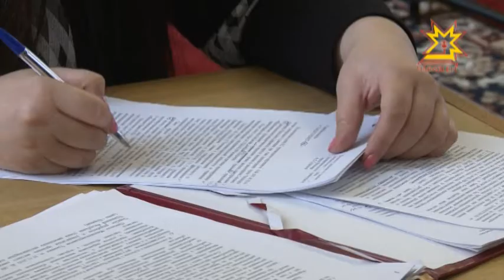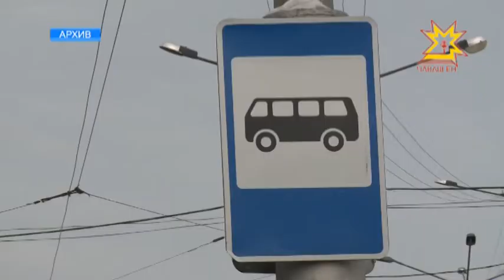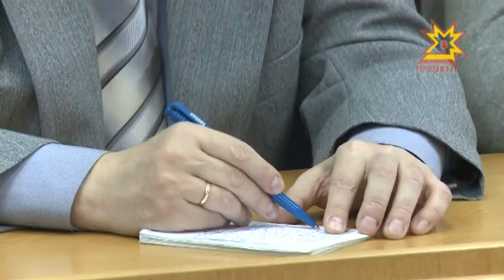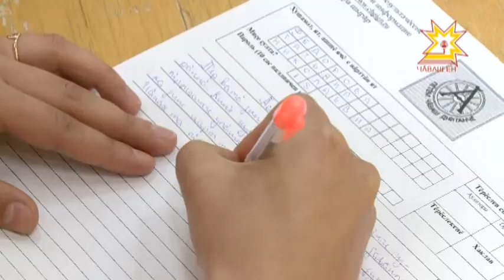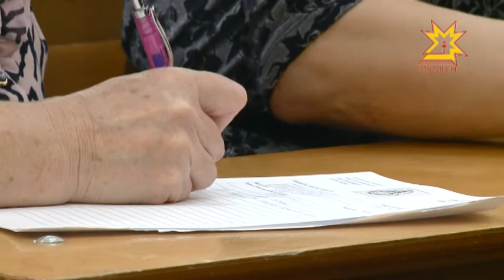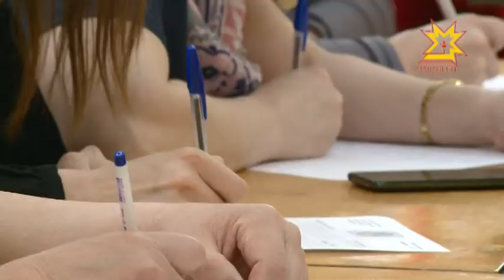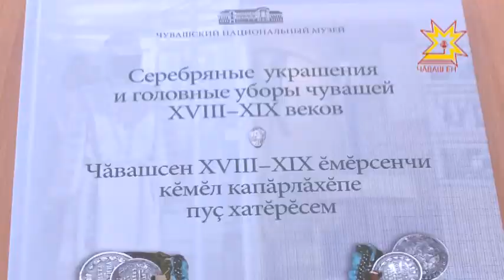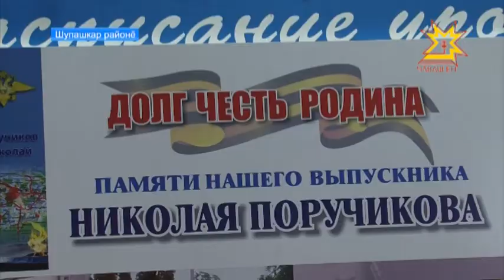Республика 24.04.2017 на чувашском языке. Вечерний выпуск.